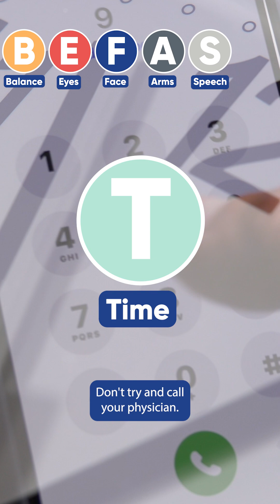Know the Signs: How to Identify a Stroke with the BEFAST Acronym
Stroke is a leading cause of death in the United States. Do you know the signs? Time is brain, so you need to BEFAST.